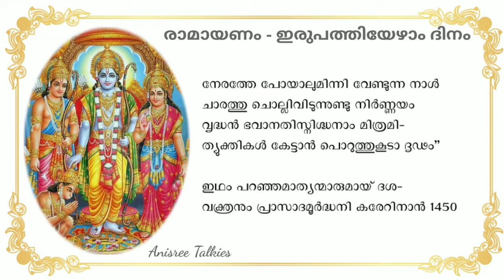അദ്ധ്യാത്മരാമായണം| Ramayanam with Lyrics | Adhyathma Ramayanam Reading | Day 27 | 12.08.2022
അദ്ധ്യാത്മരാമായണം കിളിപ്പാട്ട്
തുഞ്ചത്തെഴുത്തച്ഛൻ

ഹരേ രാമ ഹരേ രാമ
രാമ രാമ ഹരേ ഹരേ
ഹരേ കൃഷ്ണ ഹരേ കൃഷ്ണ
കൃഷ്ണ കൃഷ്ണ ഹരേ ഹരേ

കർക്കിടകം
രാമായണം വായന

For Ramayanam full reading please watch the below links